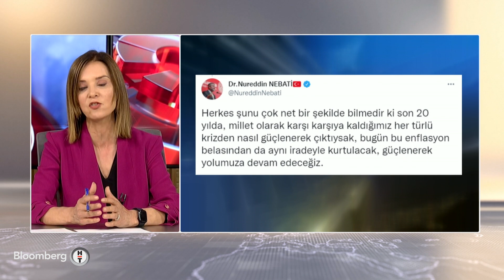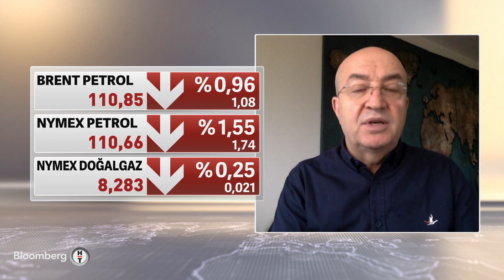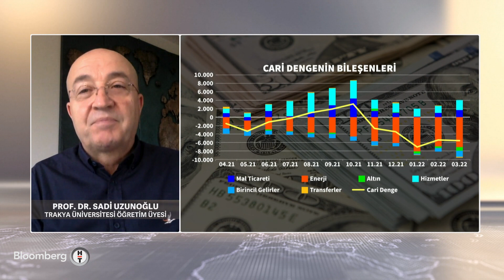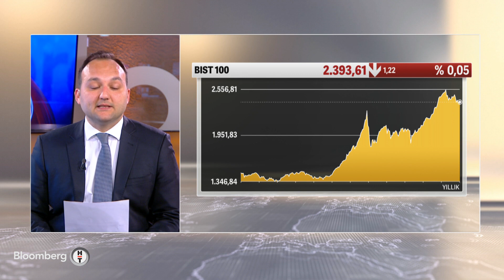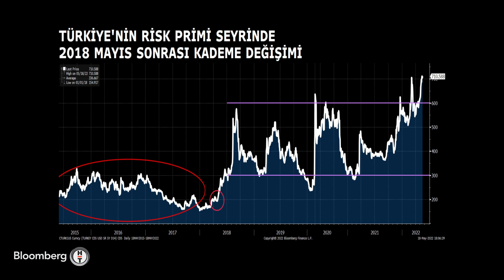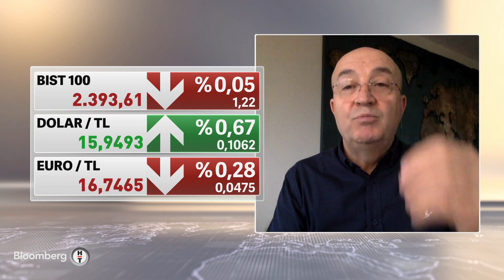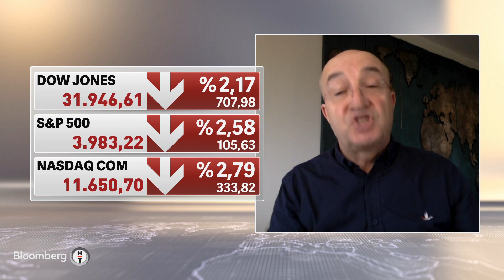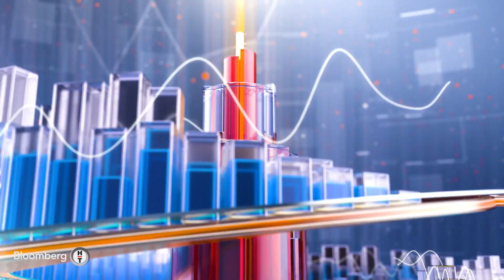Küresel piyasalarda enflasyon endişesi sürüyor - Günden Kalanlar | 18.05.2022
ANA KONUK: PROF. DR. SADİ UZUNOĞLU | TRAKYA ÜNİ. ÖĞRETİM ÜYESİ
* SİBEL ERDEM | CİNER MEDYA GRUBU ANKARA TEMSİLCİSİ
* GÜLAY ŞAHİN | PHILLIPCAPITAL SATIŞ MÜDÜRÜ
* ÇAĞLAR KUZLUKLUOĞLU | BLOOMBERG HT ARAŞTIRMA UZMANI
* CEREN DİLEKÇİ KÖSEOĞLU | BLOOMBERG HT LONDRA TEMSİLCİSİ
* MEHMET ALİ YILDIRIMTÜRK | İSTANBUL MÜCEVHERCİLER KUYUMCULAR VE SARRAFLAR DERNEĞİ BAŞKAN YRD.